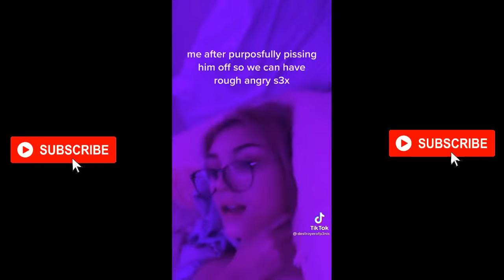TikTok THOTS that will make you bust!!!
tik compilation tik tok compilation tik tok cringe compilation tik toks memes
tik tok funny tik tok thots thots compilation 2020 hot girl tiktok thot compilation tiktok thots tiktok girls tiktok hot girls tiktok tic thot compilation
thic girls compilation tiktok song Tik Tok TikTok Tiktok Trending trending 2020 tiktok 2020 trend 2020 tiktok dance 2020 tiktok girls 2020 trending tiktok tik tok 2020 hot girls thicc girls